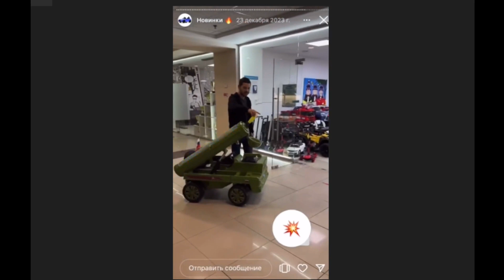Зеленський збрехав про кількість загиблих воїнів ЗСУ? Західні ЗМІ називають іншу цифру - 70 тисяч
Зеленський збрехав про кількість загиблих воїнів ЗСУ? Західні ЗМІ називають іншу цифру - близько 70 тисяч

RADIO UA CHICAGO - єдине україномовне радіо, яке виходить щоденно в США на хвилі 1240 AM.

Якщо вам не байдужа доля нашого радіо, підтримай нас👇
Наше ZELLE: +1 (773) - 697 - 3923

або телефонуйте: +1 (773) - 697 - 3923

Завжди ваше